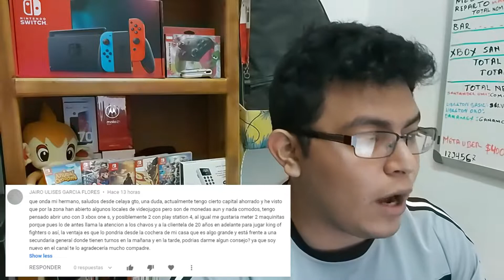contestando tus preguntas de Negocios de Videojuegos 1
SUBSCRIBETE!